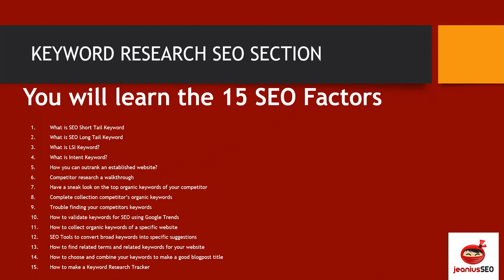Introduction : Keyword Research Jeanius SEO Free Course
In this video, you will learn the 15 SEO Factors:

Keyword Research FREE SEO Course by Jeanius SEO